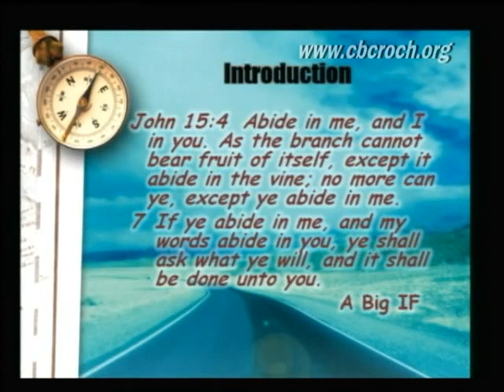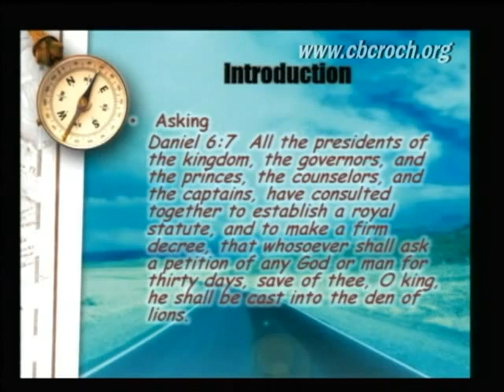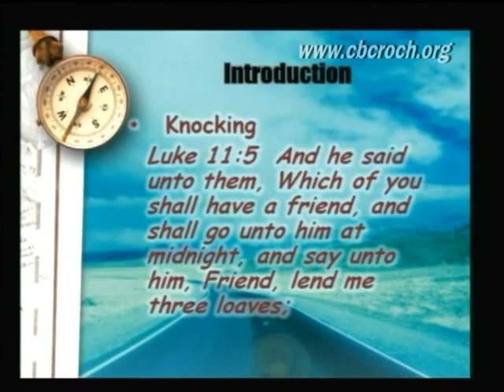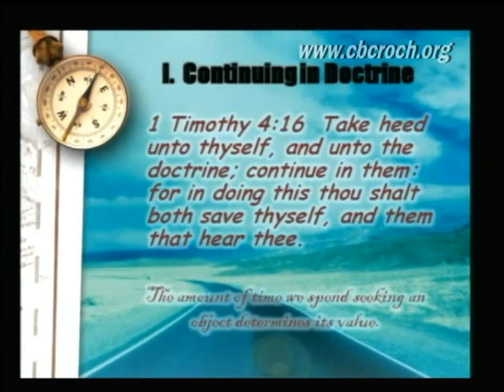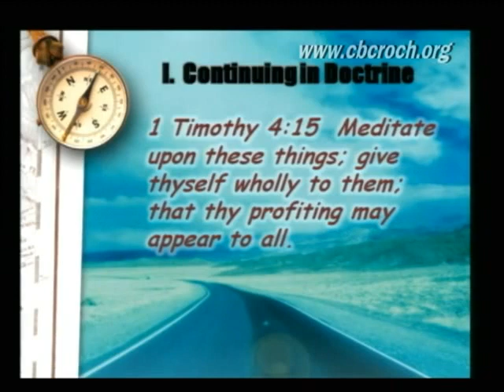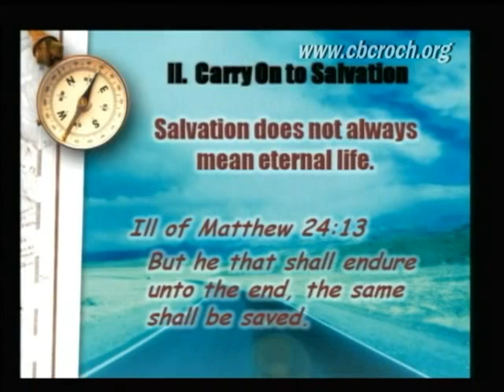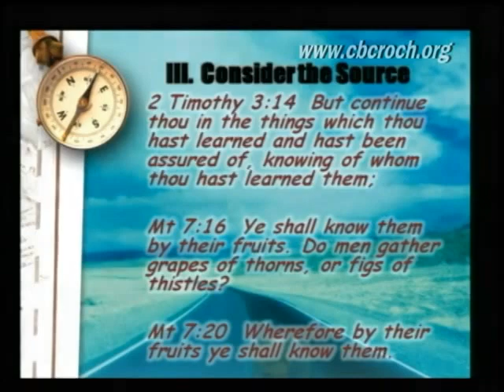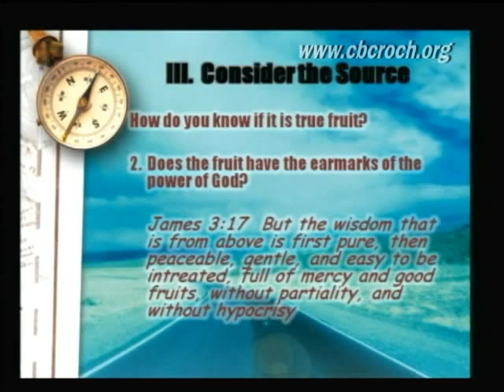Continue in Sound Doctrine // 01.10.2010